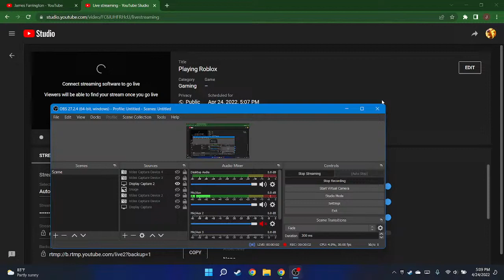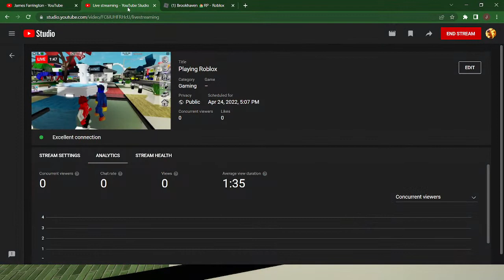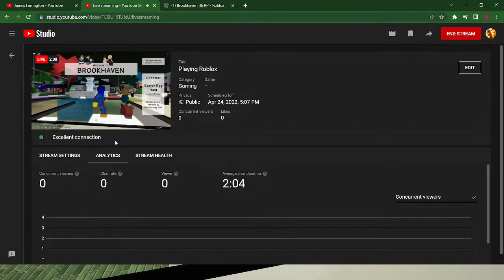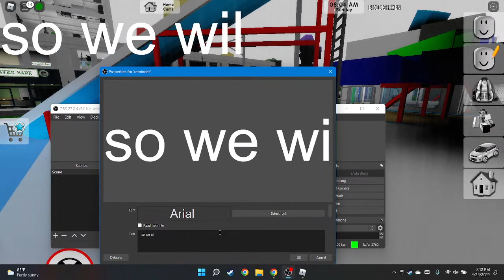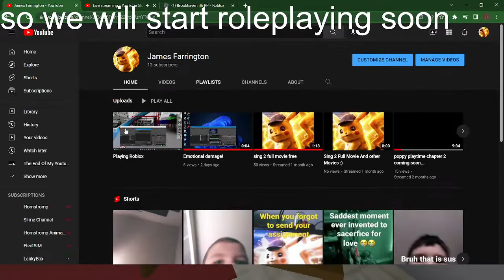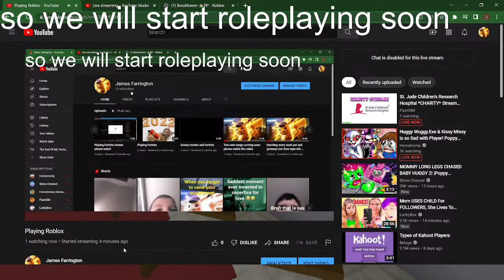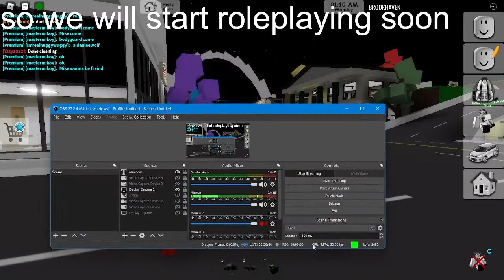Playing Roblox Roleplaying Part 1: The Teacher Turned The Evil Side Roblox story roleplay